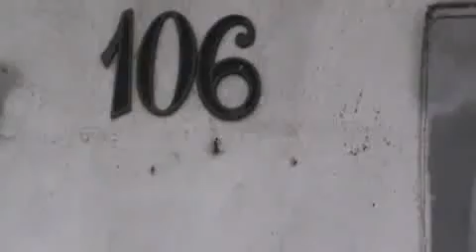VPR DN 19 12090749 R Pedro Ramazzani 106 Buraco na via solicitação 22397128